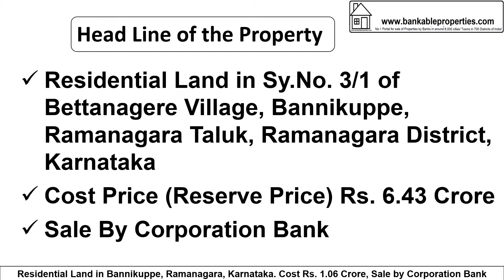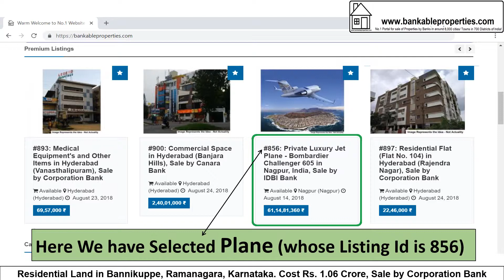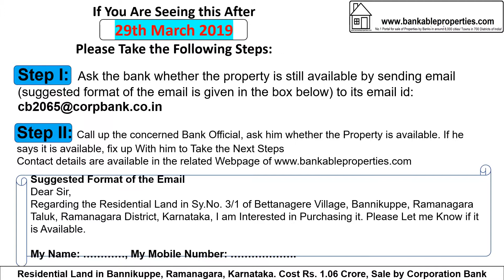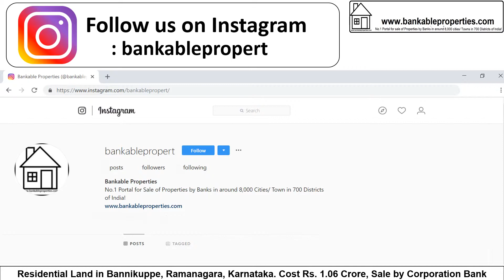1802 Residential Land in Ramanagara, Karnataka Cost Rs 1.06 Crore, Sale by Corporation Bank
Residential Land in Ramnagara, Karnataka. Sale by Corporation Bank, Reserve Price: Rs. 1.06 Crore.
After Seeing the Details, if You are interested, take the Following Steps:
Step 2: Call up the concerned Bank Official and fix up with him to Take the Next Steps.
Dear Sir,
Regarding the Residential Land in Bannikuppe, Ramanagara, Karnataka, You Had Put for Sale, I am Interested in Purchasing it.
If You Are Seeing this Property/ Video After 29th March 2019 Please Take the Following Steps:
Dear Sir,
Regarding the Residential Land in Bannikuppe, Ramanagara, Karnataka, You Had Put for Sale, I am Interested in Purchasing it. Please Let me Know if it is Available.